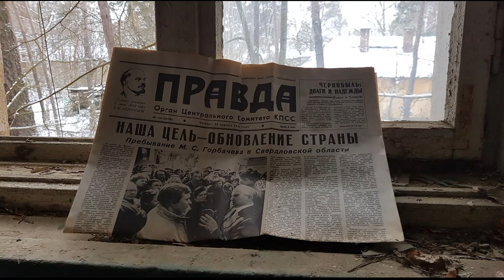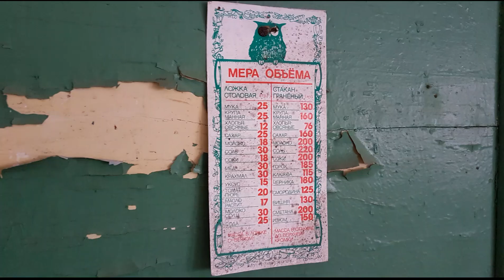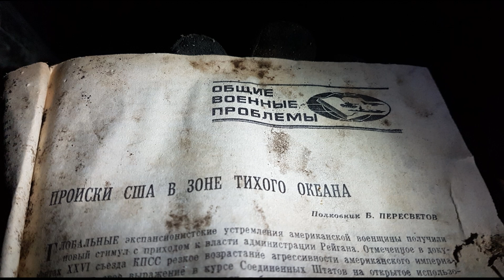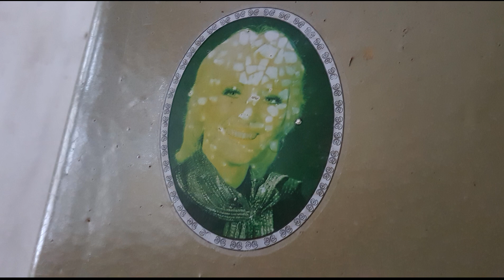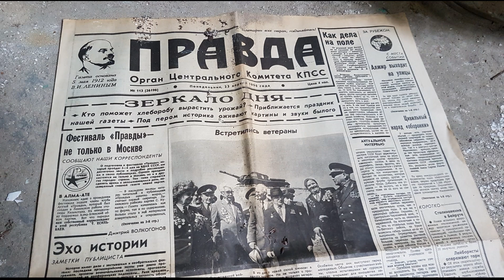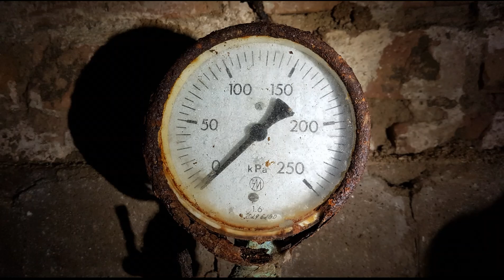Нужен сентябрь Forst Zinna